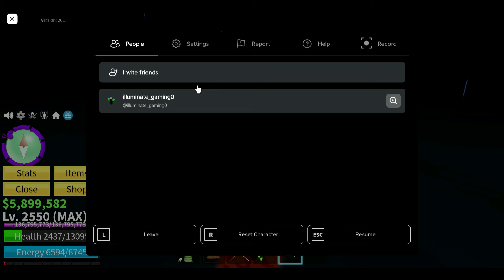how to hunt Terror Shark fast like a PRO //EP 111 // bloxfriut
no boring description